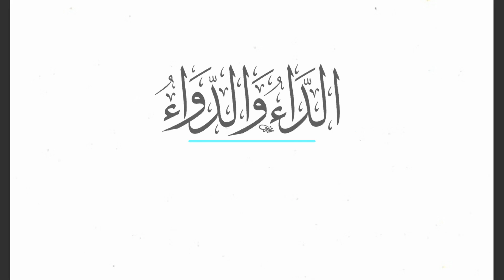Class 19 Ad-Daa' Wa Ad-Dawaa' | The Disease and the Cure | Sheikh Ibrahim Nuhu | Revivers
The Disease and the Cure - الداء والدواء
Imam Ibn Qayyim - الإمام ابن قيم

Share this with all those whom you love!

Imam Ibn al-Qayyim al-Jawziyyah was born into a scholarly and virtuous family in 691 AH/ 1292 A.D. At that time Damascus was a centre of literature and thought.

Many schools were located there and he studied and graduated under the protection, direction and sponsorship of his father. He was particularly influenced by his Shaykh and teacher Imam Ibn Taymiyyah, and also by Ibn ash-Shirazi amongst others.

Ibn al-Qayyim al-Jawziyya died in the city of Damascus the year 751 AH/1350 C.E.,when he was scarcely 60 years old, and was buried at the cemetery of Bab- al-Saghir, near the grave of his father - Rahimahuma Allah.

Sheikh Ibrahim Nuhu was born and raised in Nigeria. He enjoys being around children which is why he started off as a primary School headmaster at Raudatul Qur’an School in Zaria Kaduna in Nigeria. He was then accepted into the International Islamic University, Madinah. He graduated from the Kulliyyah of Shariah at the top of his class with his Bachelors in Shariah and Islamic Studies. He then followed that up with a Postgraduate Diploma (first class of honours) in Islamic Law and Islamic Political Science from the same university only to pursue and complete his Masters and PhD in Shariah and Civil Laws at the International Islamic University Malaysia. In his spare time, Sheikh Ibrahim allots a lot of his free time, and many times sacrifices his own family time, to cater to the religious needs of Muslim student bodies in Universities all over Malaysia, delivering hundreds of Islamic lectures and Dawah programs for those Muslim students in predominantly non-Muslim Universities who hardly ever have a Student of Knowledge visit them. With his deep knowledge coupled with extreme humility, Sheikh Ibrahim has significantly single handedly developed Islam in the lives of hundreds if not thousands of young Muslim students. Currently he is the Director and Founder of An-Nadaa Educational Foundation which is working to alleviate the difficulties and fulfill the needs of poor Muslims in Nigeria and elevate them with education.